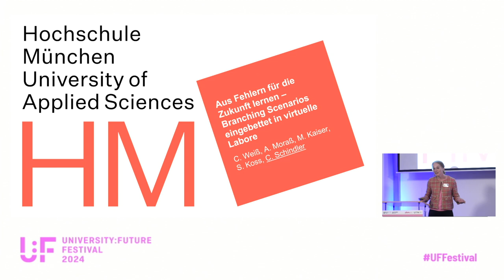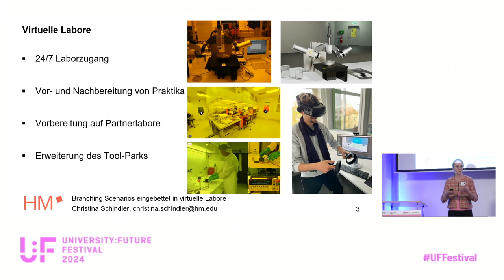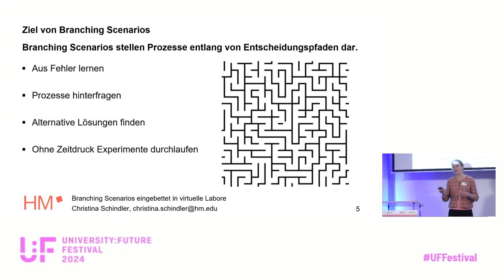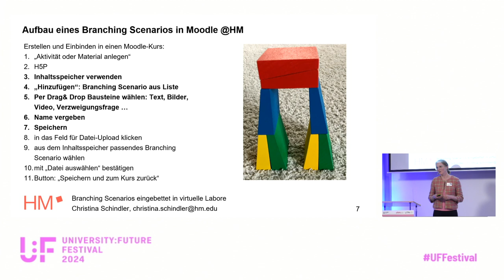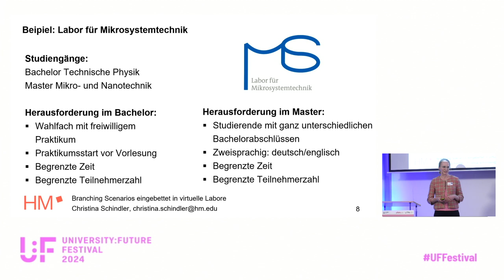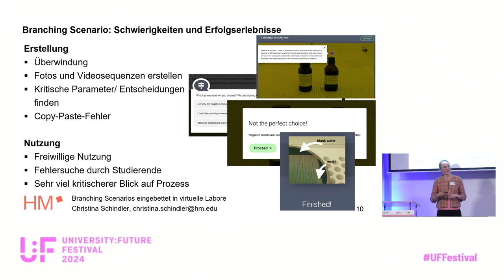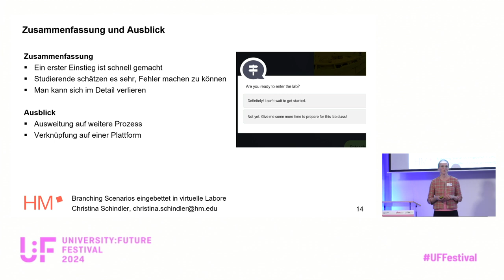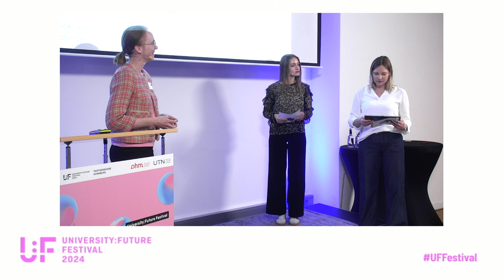Aus Fehlern für die Zukunft lernen – Branching Scenarios eingebettet in virtuelle Labore - U:FF 2024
Aus Fehlern für die Zukunft lernen – Branching Scenarios eingebettet in virtuelle Labore: Ein Input von Christina Schindler, Cornelius Weiß, Anna Moraß, Michael Kaiser und Sara Koss auf der Shifting Stage Nürnberg vom University:Future Festival 2024.

Die experimentelle Arbeit ist sehr wichtig, um theoretisches Wissen anzuwenden. In der Praxis ist die Laborarbeit jedoch limitiert, Studierende folgen einem vorgegebenen Versuchsablauf, und Sicherheitsaspekte sind zu beachten, die einige Versuchspfade nicht zulassen. In diesem Beitrag werden Branching Scenarios, d.h. virtuelle Versuchsabläufe mit Entscheidungspfaden, am Beispiel von Praktika im Bereich der Nanotechnik vorgestellt. Diese helfen, das Experiment besser zu verstehen, indem Fehler, die in Präsenz nicht gemacht werden dürfen, zugelassen werden und Fehlentscheidungen bis zum finalen Resultat mitgeführt werden.

Praktika im Bereich der Nanotechnik sind aufgrund der Laborumgebung kosten- und zeitintensiv. Daher sind virtuelle Labore eine Möglichkeit, den Anlagenpool über digitale Zwillinge zu erweitern und die Laborzeit zu verlängern. In diesem Beitrag wird ein virtuelles Labor vorgestellt, das von einem Branching Scenario begleitet wird. Dafür wird ein Versuchsziel, z.B. eine Nanostruktur, definiert, und Materialien werden zur Wahl gestellt. Schrittweise werden die Studierenden durch den Prozessablauf geführt und aufgefordert, an kritischen Stellen Entscheidungen zu treffen, z.B. zur Temperatur- oder Materialwahl. Die Entscheidungen werden kommentiert, aber nicht korrigiert, so dass die Studierenden ihr Ergebnis diskutieren können und das Branching Scenario erneut mit angepasster Parameterwahl durchlaufen können.

In diesem Beitrag wird ein Branching Scenario aus dem Bereich der Nanotechnik, eingebettet in eine e-learning Plattform, präsentiert. Das Prinzip kann auch in andere Disziplinen, in denen Versuchs- oder Gesprächsabläufe auf Entscheidungen basieren, überführt werden. Die Studierenden nähern sich spielerisch dem Thema, sie werden ermutigt, bewusst Fehler zu machen, und das Resultat ihrer Entscheidungen wird sichtbar gemacht. Dadurch können zukünftig Entscheidungen im Prozessablauf bewusster getroffen werden, und der Lernerfolg wird gesteigert.